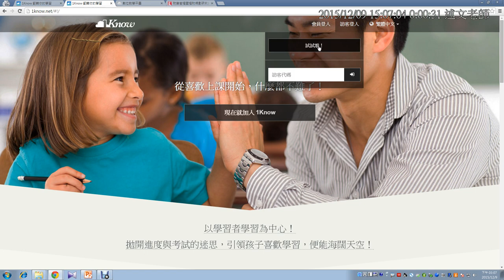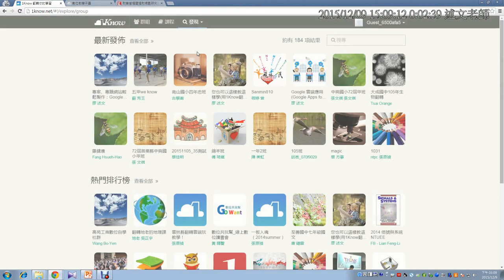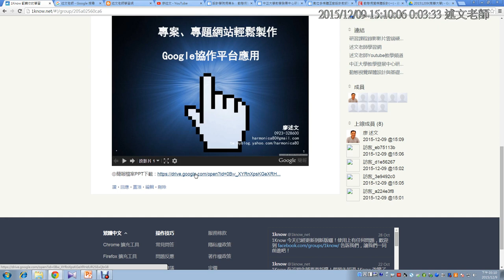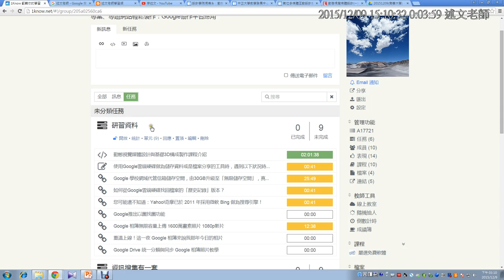01：加入此次研習用1Know群組